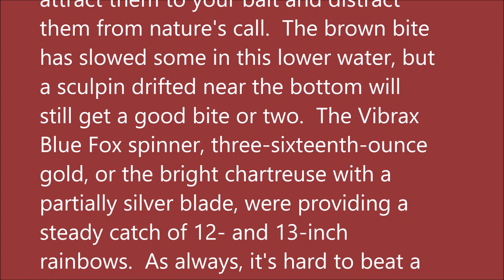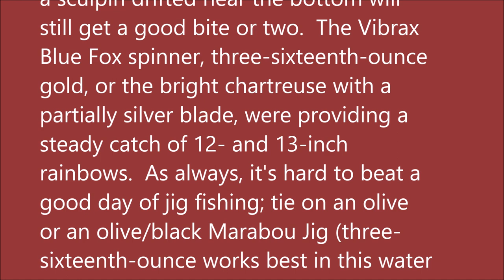September 13, 2023 Arkansas Trout Fishing Report